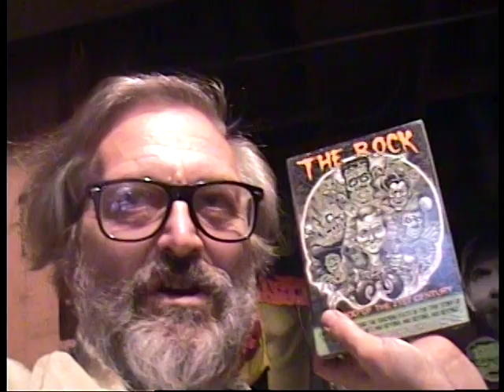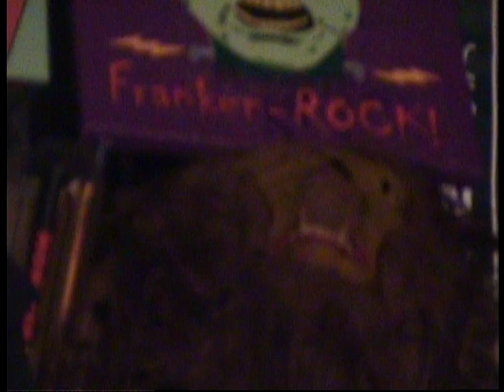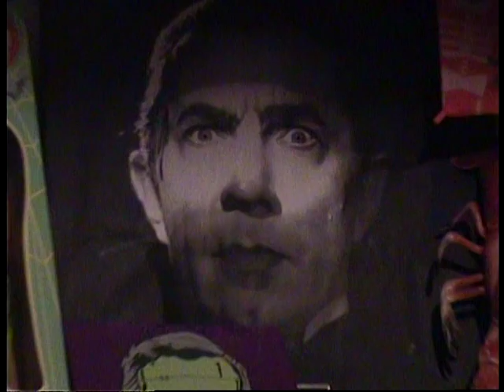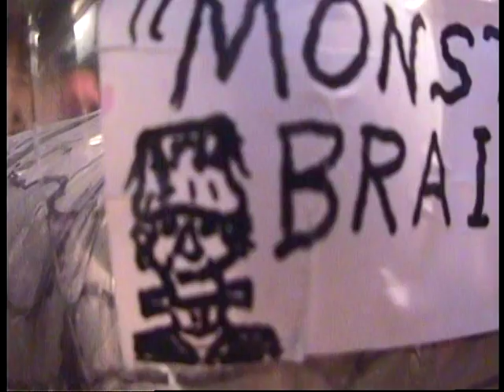B-"Monster" Moviemaker David ROCK Nelson in his "Dungeon"(Basement) of Monster Things! Dec. 22, 2013